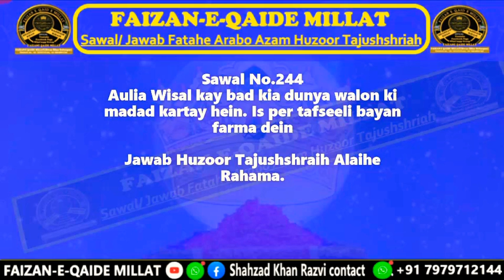Waliya wisal ke baad kiya duniya waloñ ki madad karte hain.jawab Huzoor Tajushshriya alaihe rahma